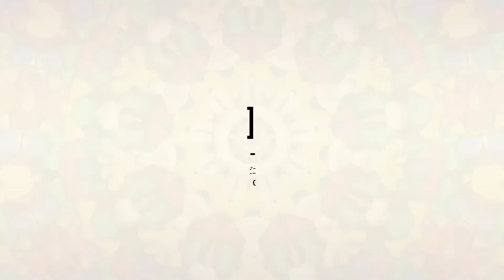Kaleidoscopr Ropes:Magic You Can Use レストランマジック研究所：カレイドスコープロープ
コロンビニノート「Magic You Can Use」に載っているKaleidoscopr Ropesを作ってみました。まあ何とか自作できるかな、位ですが最後のバッグに関しては、さすがに購入しないと、ですね。